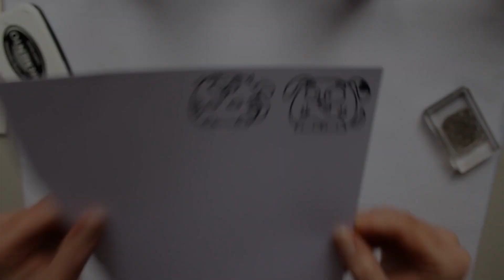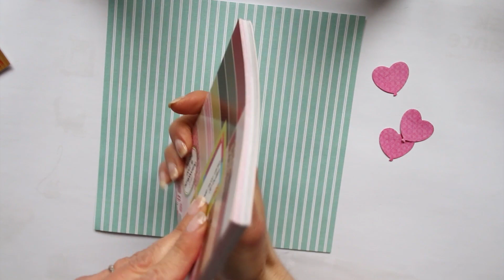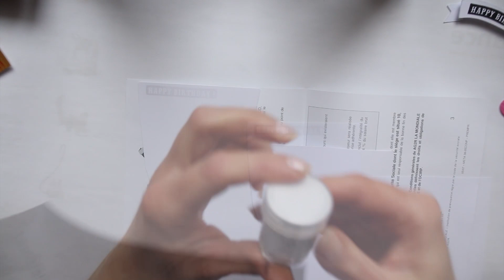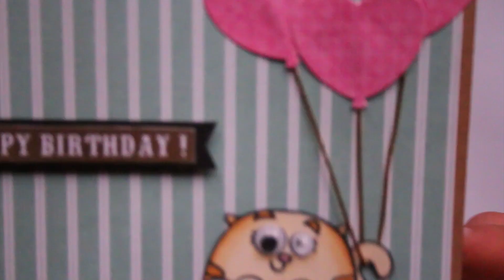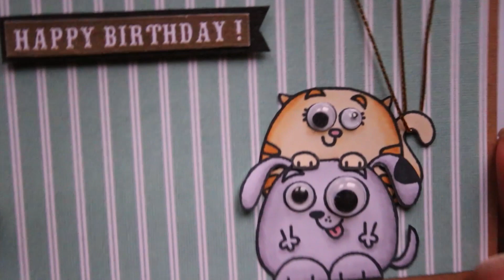Tutoriel colorisation feutres à alcool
Une carte pour un anniversaire (fille ou garçon), vite faite et bien faite :)